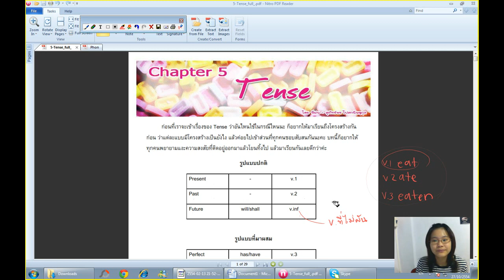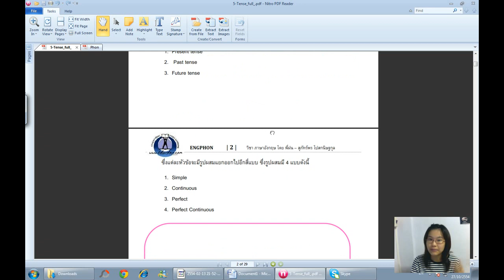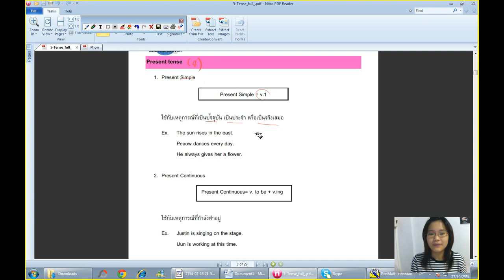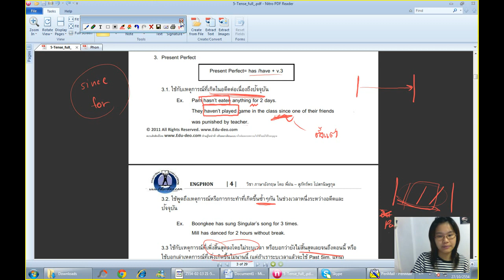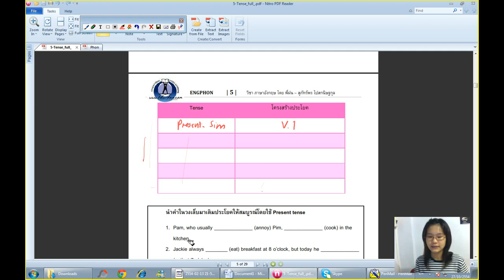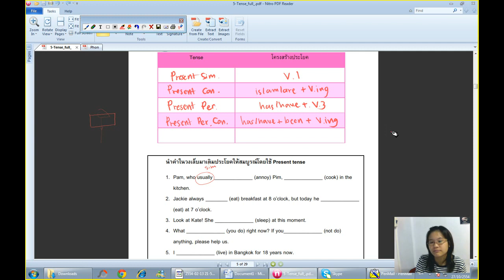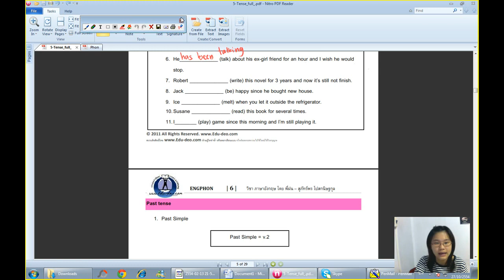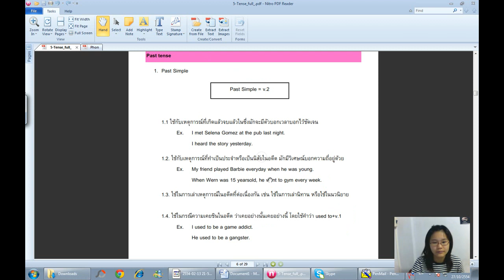บทที่ 05 Tense ครั้งที่ 01/04